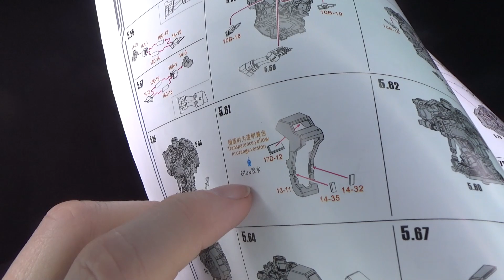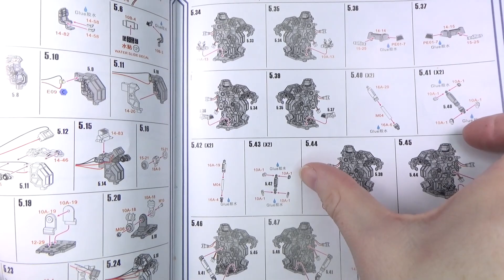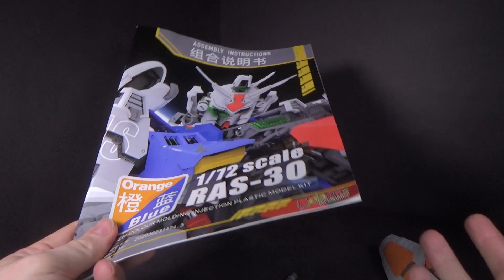Do I expect too much from a $300 model kit?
I just feel that a kit that's so expensive should be a little more refined.